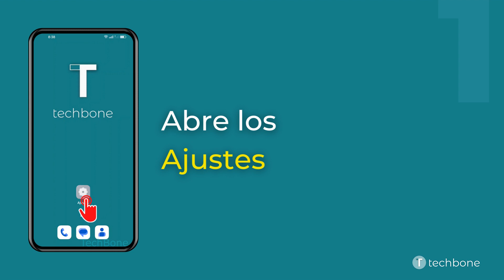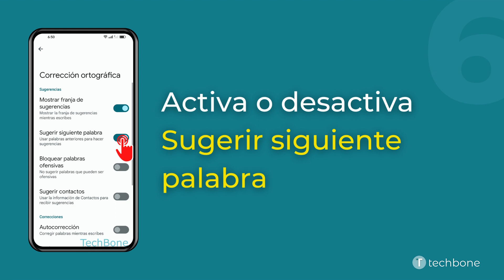Activar o Desactivar "Sugerir Siguiente Palabra" - Oppo [Android 12 - ColorOS 12]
Además de sugerir palabras que basan de la entrada actual, el teclado puede mostrar sugerencias para la siguiente palabra, como mostramos en este tutorial.

0:00 Intro
0:05 Abre los Ajustes
0:15 Presiona Ajustes del sistema
0:25 Presiona Teclado y método de entrada
0:35 Presiona Gboard
0:45 Presiona Corrección ortográfica
0:55 Activa o desactiva Sugerir siguiente palabra